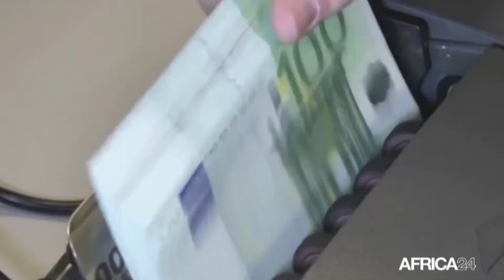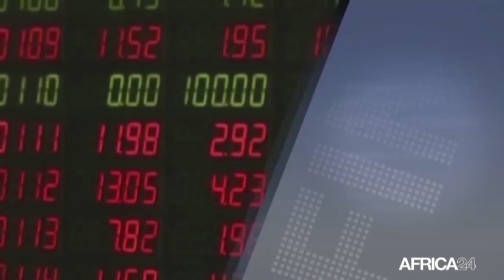Journal du Financia du mercredi 02 juin 2021